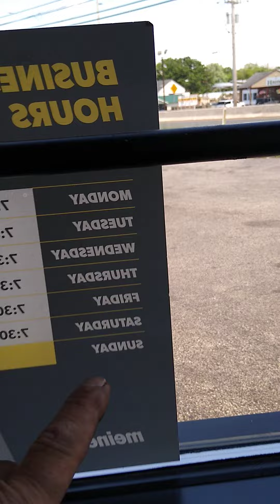I just don't understand why the public don't understand I'm sorry we're closed w 😁 & wanna be rude